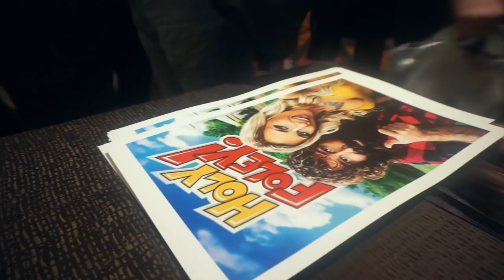My Wrestlemania 33 Weekend + GIVEAWAY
Hey guys!!! My Wrestlemania vlog from last year got taken down sooooo I re-edited and made it more of a Wrestlemania weekend vlog including HOF, Wrestlecon, and of course Wrestlemania... stay tuned to the end because I'm doing a little giveaway!!! **giveway for US ONLY**